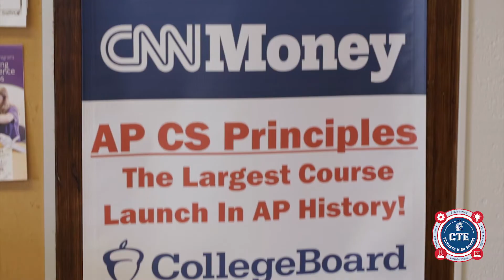SHS CTE Out of District Student - Computer Science